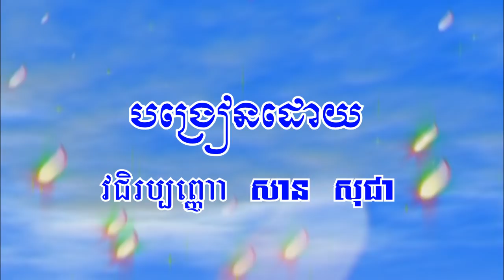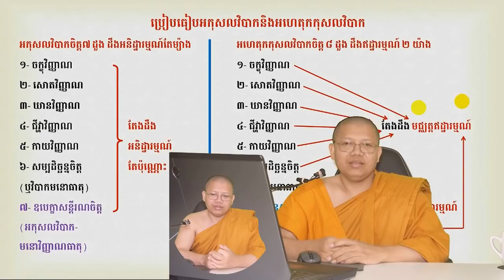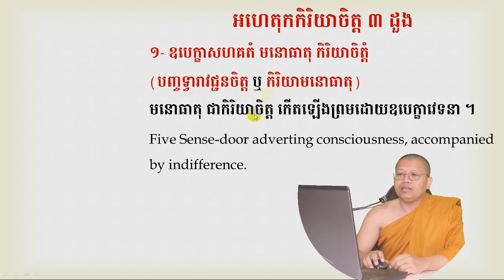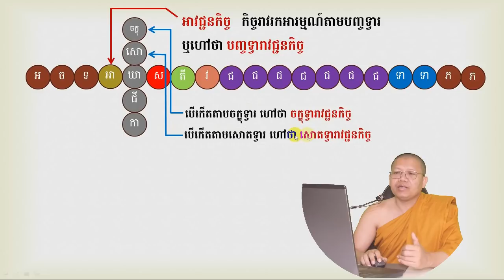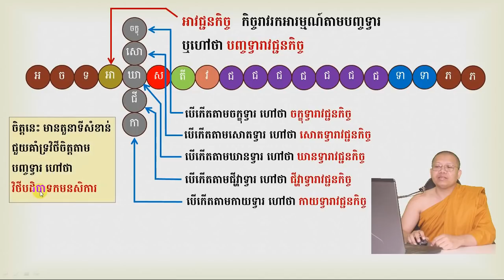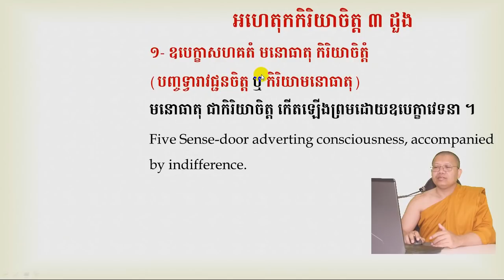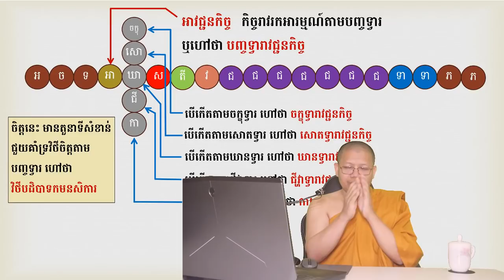san sochea មេរៀនព្រះអភិធម្ម ភាគ ៣៩ Learn Abhidhamma for beginner Episod 39